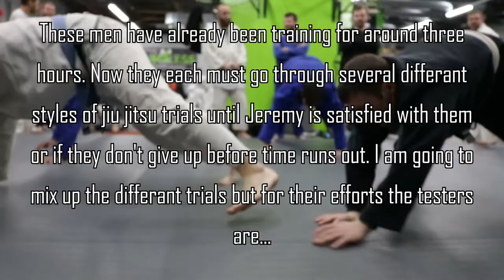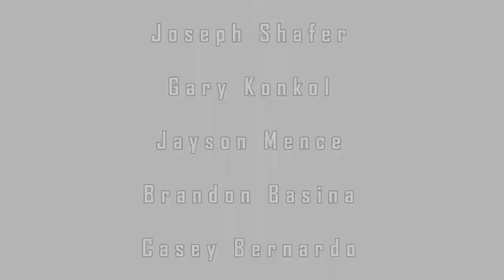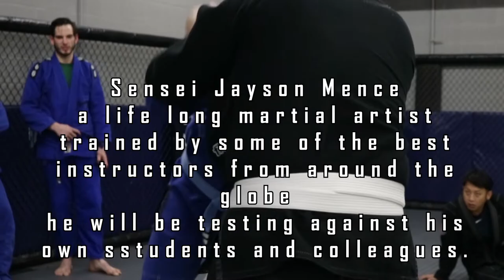Old School Brazilian Jiu-Jitsu Belt Testing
From the Gracie's to Joe Moreira to Jeremy Michur to Budokai between ages, cultures and countries Brazilian jiu-jitsu, both the old and new, come together at Budokai BJJ and reminds it's students of the necessary discipline it takes to progress.